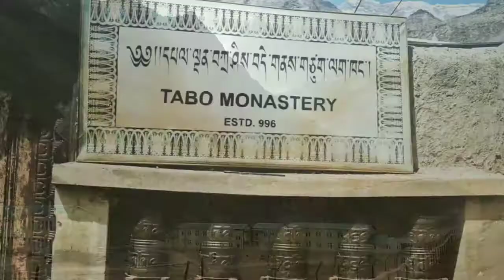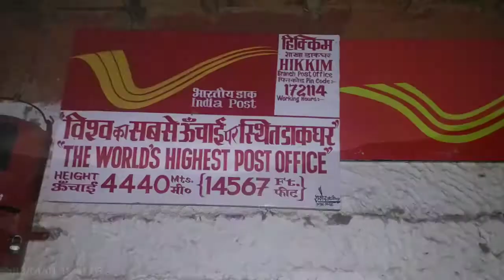Winter Spiti - The land of Lamas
Spiti valley - The land of lamas

Ever since I have started travelling I have always wanted to travel spiti. So it was time to visit the the most beautiful valley and world's most trechrous roads.
Spiti Valley, also known as the middle land, has become a popular alternative as it offers the raw adventure and nature to those who are looking for such trips.
You feel more encouraged when you find the locals happy ,always smiling and friendly. The land promises amazing landscape , adventure and lots n lots of surprises.

Our trip route:
Day1- Delhi - Rampur
Day2- Rampur-Sarahan (Bhimkali Temple) - reckong peo
Day3- reckong peo -kalpa- nako lake- tabo
Day4- tabo monastery - dhankar - kaza
Day5- kaza-kee monastery - chicham bridge - langza - hikkim - komic -kaza
Day6- kaza- pin valley - reckong peo
Day7- karcham dam- chitkul - sangla
Day8- sangla - delhi

Try and live the experience with all your senses the landscape , altitude , weather. Some moments you experience while travelling end up completely in ways you would  never have expected. I work fulltime with a burning desire to travel and I am living my dreams.